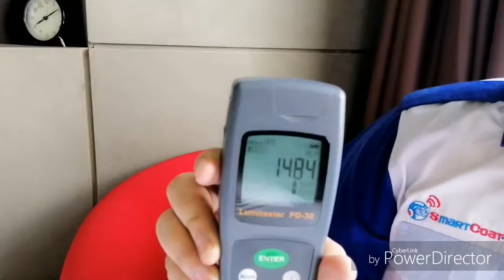SmartCoat application at Nanda Heritage Hotel Bangkok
Nanotechnology Photocatalyst applied at Nanda Heritage Hotel, Bangkok for Self Cleaning rooms.